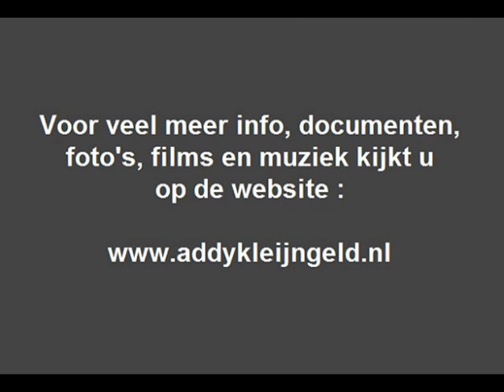Bep Rowold and his Dixie Swingers - Barcarolle ( 1960 )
Een schitterende uitvoering van het klassieke stuk "Barcarolle" hier gebracht door Bep Rowold and his Dixie Swingers, het betreft een opname uit 1960, wat werd uitgegeven op een EP op het CNR label, Addy Kleijngeld trad hierbij op als producer.

Het muzikale kunnen van Bep Rowold, die hier zelf meespeelt op saxofoon, was op veel grammofoonplaten te beluisteren, en dus ook bij CNR verscheen er wat werk van hem, zoals een single die in 1960 werd uitgegeven, en waarvan dit stuk afkomstig is .. Addy Kleijngeld trad hierbij op als producer.

Bep Rowold werd in 1912 geboren als Lambertus Johannes Oltman, zijn eerste ervaring deed hij op in het orkest van Dick Willebrands, dat was in de donkere oorlogsjaren ..

Hij was veelzijdig, hij bespeelde ( naast saxofoon ) de klarinet, viool en mondharmonica, er is veel over hem te vertellen maar zijn grootste bekendheid verkreeg hij door zij medewerking bij "The Skymasters".

Bep Rowold zien we op de foto die is genomen tijdens een televisie-uitzending, midden jaren zestig, Bep mocht slechts 66 jaar worden, hij overleed op 11 mei 1968 .

Compositie : Jacques Offenbach

Bewerking en arrangement : Bep Rowold / Addy Kleijngeld

Afkomstig van de single ( EP ) - "Classics in dixieland"

Plaatnummer : HX 1178 ( zie hoes + label )